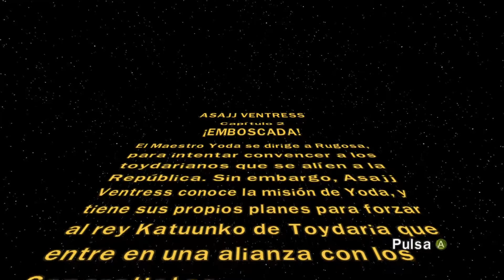LEGO Star Wars III: The Clone Wars | 🤖Emboscada🤖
▶️ TU OPINIÓN ES IMPORTANTE PARA MI YA QUE MEJORO MI SERVICIO COMO GAMER ▶️

😃MUCHAS GRACIAS.😃